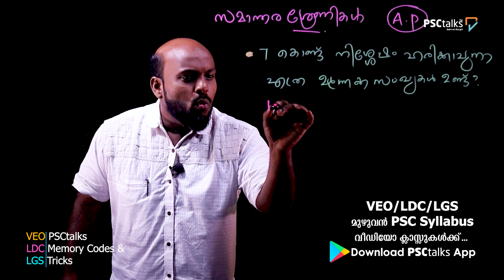Arithmetic Progression | Equations and Mode l Questions |മലയാളം വിശദീകരണം | PSCtalks | VEO | LDC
ഇങ്ങനെ വേണം യഥാർത്ഥത്തിൽ ഗണിതം പഠിക്കാൻ... ഈ രീതി നിങ്ങൾ മുമ്പ് പരിശോധിച്ചിട്ടുണ്ടോ... ശ്രേണികളിൽ നിന്നുള്ള ഉള്ള പാഠഭാഗങ്ങളുടെ മുഴുവൻ വീഡിയോ ക്ലാസിനായി...download ചെയ്യൂ

PSCtalks Mob app പ്ലേ സ്റ്റോറിൽ ലഭ്യമാണ്..

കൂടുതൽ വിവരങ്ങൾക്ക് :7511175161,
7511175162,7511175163